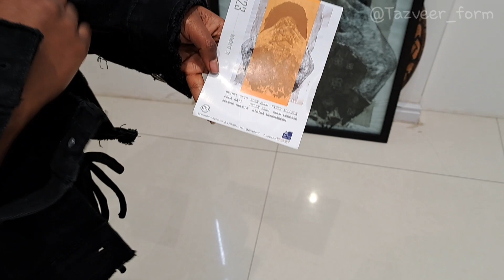FINAL VLOG:SKYLIGHT ART GALLERY IS INSANE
WELCOME
I AM FROM TANZANIA
 LETS ALL CHANGE
WE ALL GONNA MAKE IT 🔥🔥🔥
 PARTNERS IN THE VIDEOS

LETS TRAIN SAFE NOT HARD

I am not earning anything by using somebody else music

THIS BELONGS TO SOMEBODY ELSE IF COPYRIGHT IS CLAIMED THE MUSIC WILL BE REMOVED

CALISTHENICS
calisthenics
Calisthenics
Tazveer
Tazveerform
Tajveer
Tajveer form
Tazveer form
Street workout Tazveer_form
Workouts
Abs workouts
Challenges
chrisheria
chrisheriaworkouts
abschallenge
chrisheriaabschalle
begginersworkouts